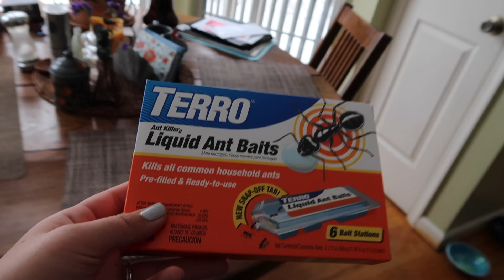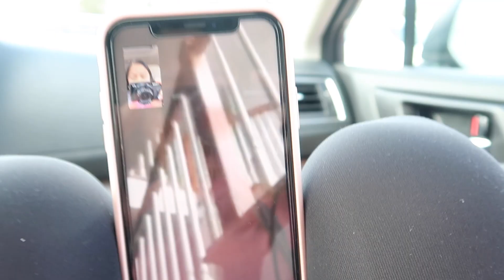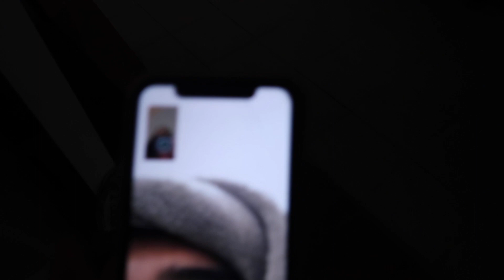SPRING BREAK 2019 | Family Time at Home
POSHMARK

THINGS I FILM WITH

Canon PowerShot G7 X Mark II Digital Camera w/1 Inch Sensor and tilt LCD screen - Wi-Fi & NFC Enabled (Black)

Canon EOS Rebel T6i Digital SLR with EF-S 18-55mm IS STM Lens - Wi-Fi Enabled

Manfrotto MKCOMPACTACN-BK Compact Action Tripod